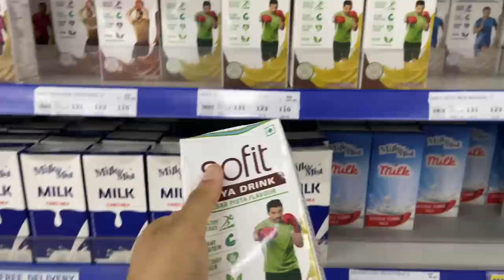Mumma gifted her gold chain to keerat